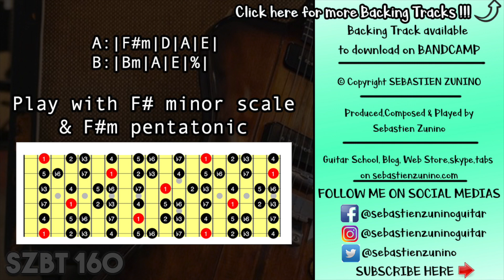Hard Rock Backing Track in F# minor | SZBT 160